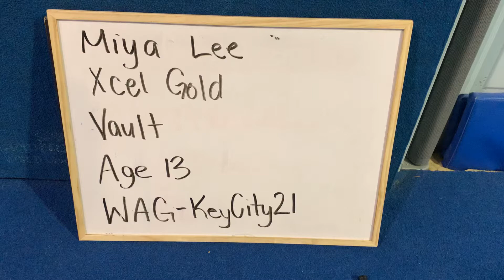Miya Lee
Xcel Gold
Vault 2
Age 13
WAG-KeyCity21